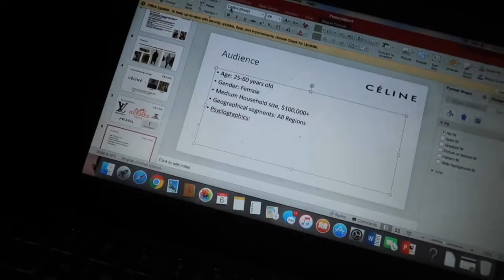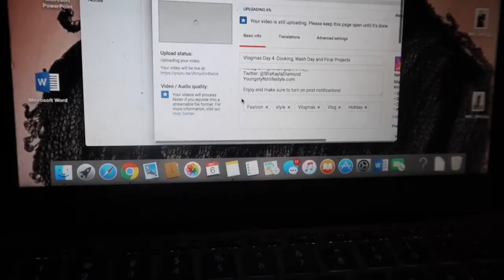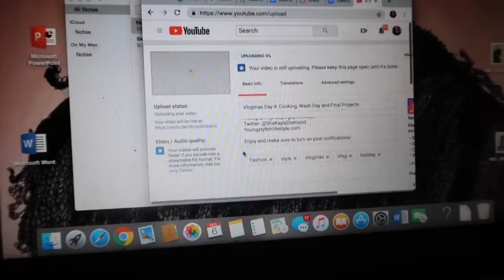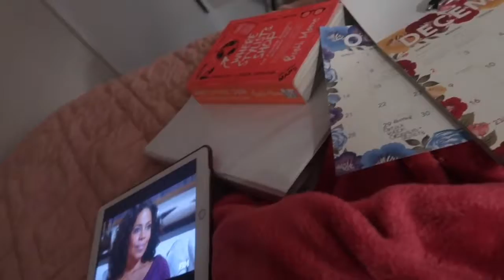Vlogmas Day 5: For the Love of Fashion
Hey y’all!! It’s Vlogmas and I’m so happy to be participating for the first time. I know it’s going to be tough, but I’m excited and happy to take y’all with me through this month and holiday season. Due to the fact that I started late I will be vlogging until New Year’s Day

Youngstylishlifestyle.com